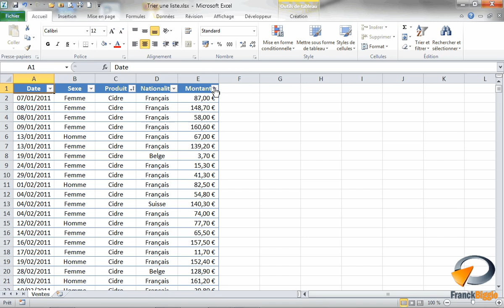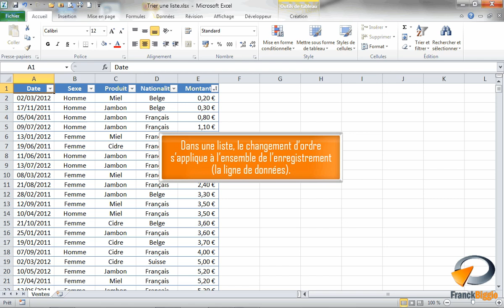Trier dans Excel - Formation Excel Marseille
Tutoriel vidéo sur la fonctionnalité d'Excel : Trier issu de la formation Excel perfectionnement de Optivalys Formations à Marseille.